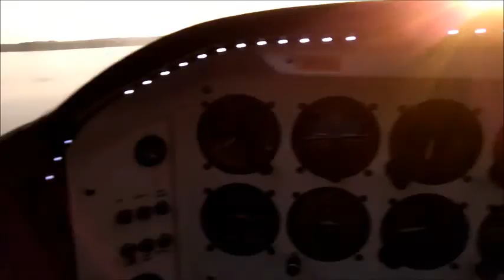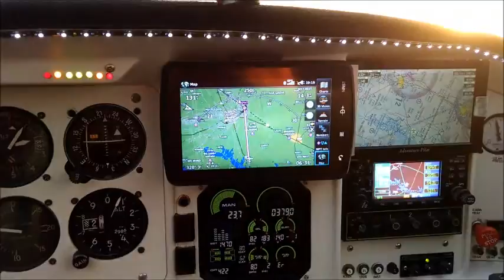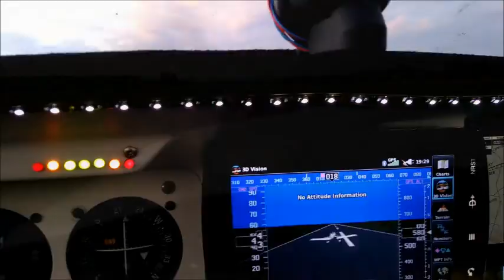VIETNAMFAC PARIS TENNESSEE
FLYING OVER KENTUCKY LAKE